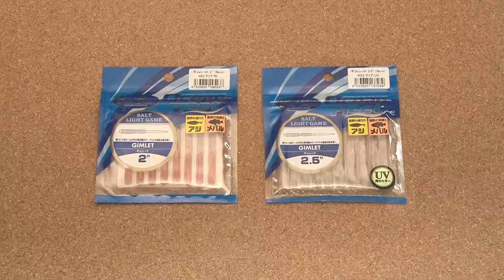2024年2月14日放送【The Hit】バチコン＆ジグ単で田辺湾内アジングパーティー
▽今週はリポーターの吉岡奈美がライトソルトゲームの伝道師、豊西和典さんと和歌山・田辺湾内で船からのアジングを楽しむ。
▽船長曰く「ルアーカラーはラメ入りのクリア系で光らない物が良く釣れる」とのこと。着底から５メートルまでのレンジをターゲットにバチコン仕掛けで狙う。
▽シャクったり止めたり、どうすれば釣れるのか探っていくのが面白い。アタリが無ければどんどんカラーローテーションを繰り返す。
▽ナミはジグ単にも挑戦し、美味しいお土産どっさり確保で大満足の釣行となる。

©SUN-TV,co.ltd